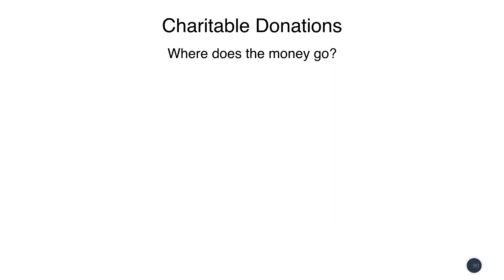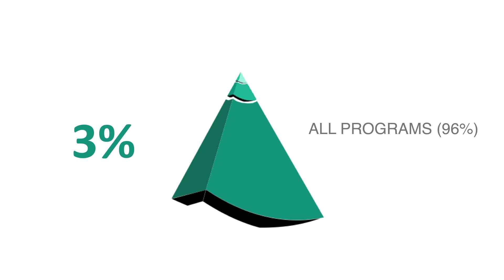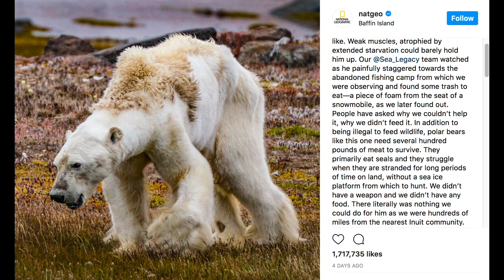Conservation 2.0 = Marketing with Cristina Mittermeier of National Geographic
Hear from National Geographic photographer and marine biologist Cristina Mittermeier on the intersection of nature and culture for coastal indigenous communities.